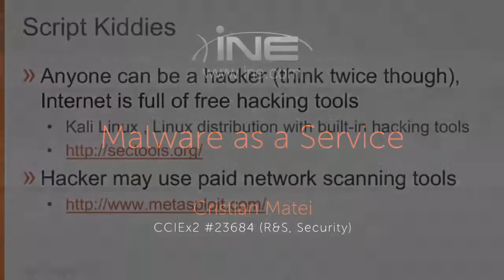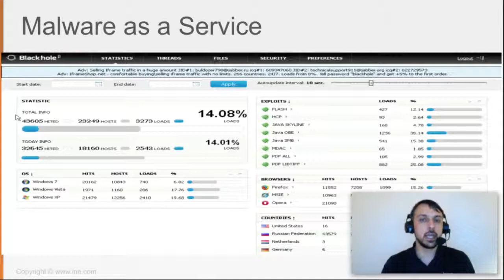43 Malware as a Service (CCNA SEC 210-260)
cisco ccna, CCNA security, 210-260,